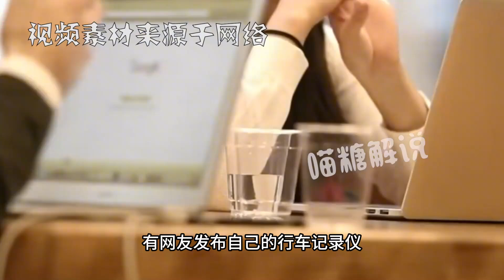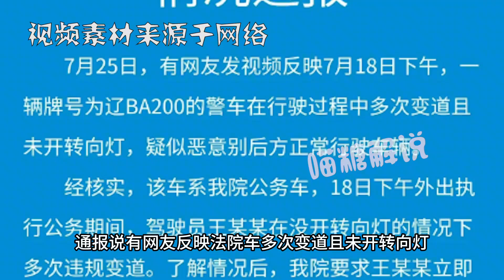這回鬧大了！法院別車最新后續，公務車全責但是在執行公務